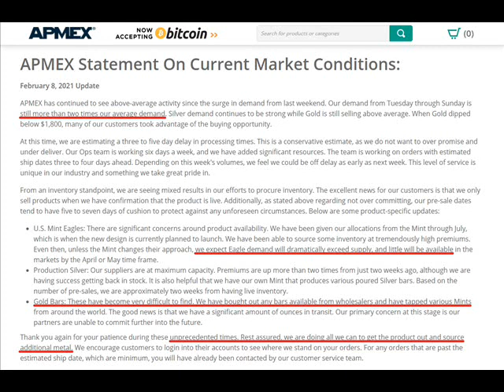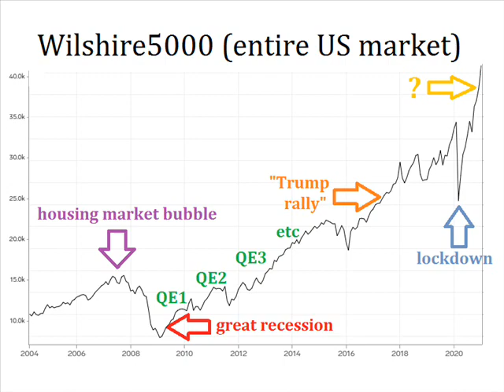Silver is just getting started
There WILL be pullbacks on the chart, but the demand for physical bullion has only just begun. Either it will force much higher prices - or bring about a complete dislocation between the spot price and bullion markets.